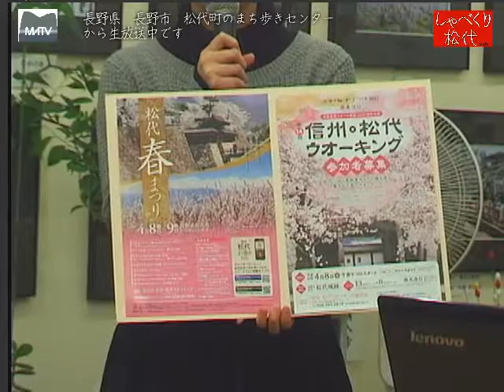松代春まつりと信州松代ウオーキングのお知らせ 2017 [松代テレビ局]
松代春まつり: 2017年04月08日(土)～09日(日)
信州松代ウオーキング: 2017年04月08日(土)

アナウンスは当局員の平田唯です。